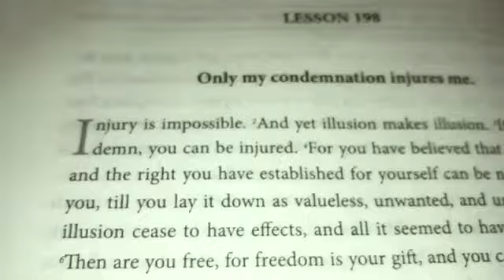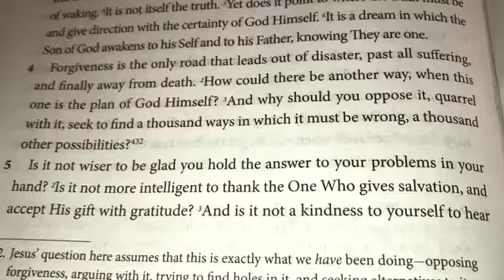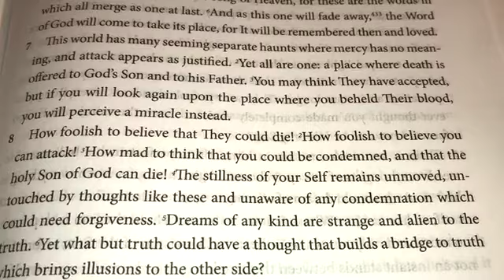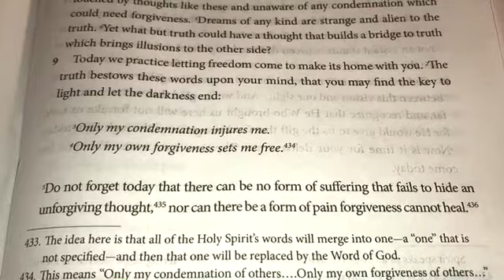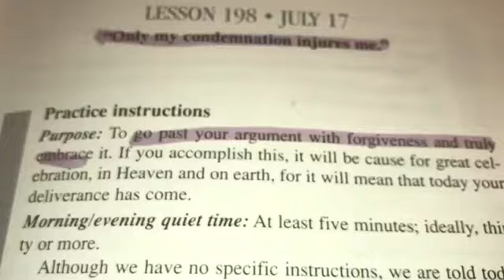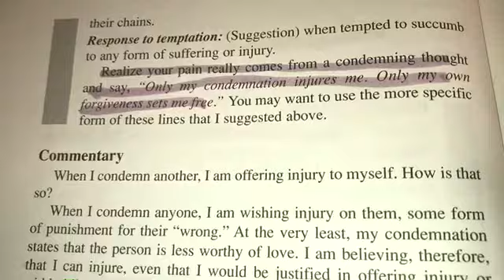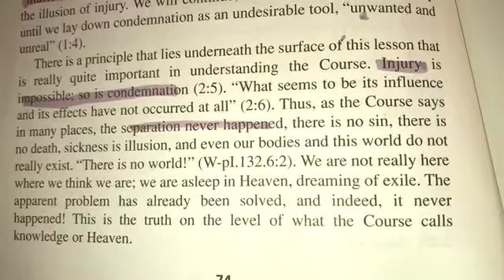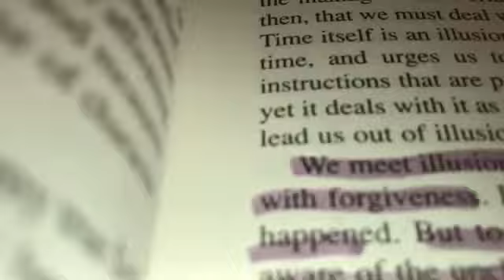ACIM Lesson 198. Only my condemnation injures me.